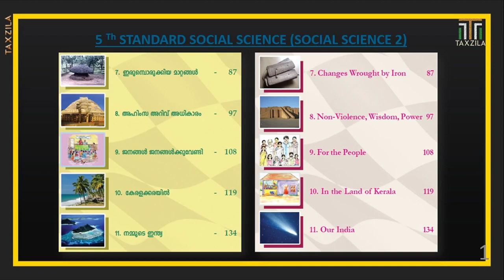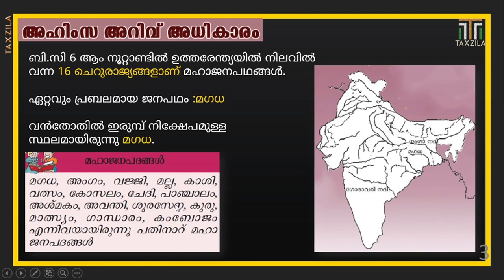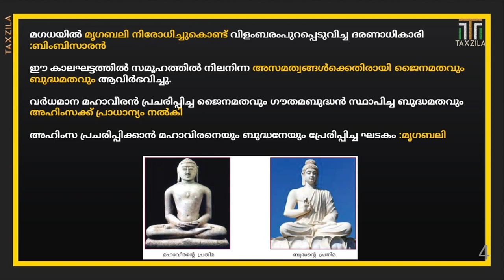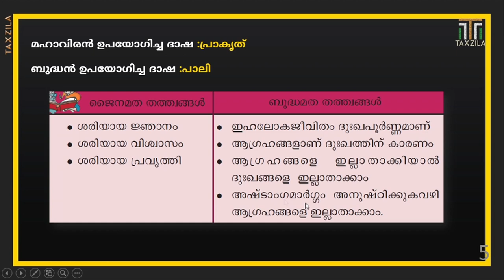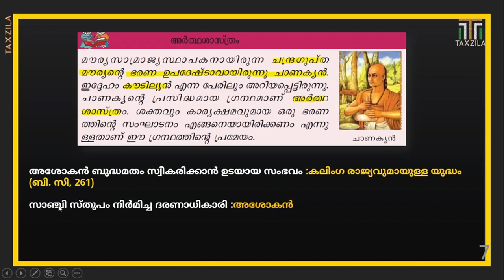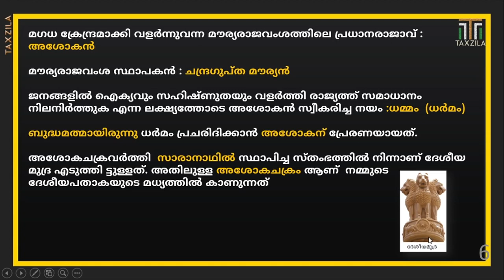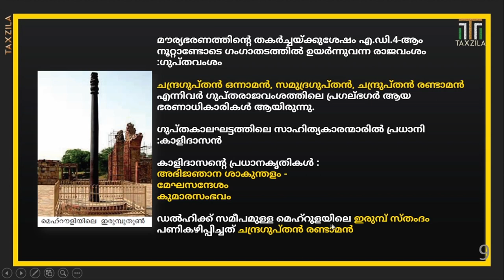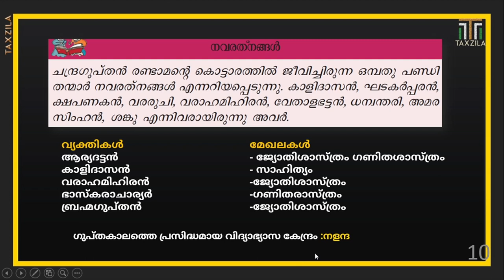NON VIOLENCE WISDOM POWER|CHAPTER 7 CLASS 5 SOCIAL SCIENCE|SCERT PSC CLASS|PSC GK|KERALA PSC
This video discuss about most important topics for any competitive exams like Kerala PSC UPSC SSC RRB RRC NTPC bank exams IBPS extra. In this video we will discuss NON VIOLENCE WISDOM AND POWER.This is a chapter from Kerala scert 5Th standard text book
(SCERT).7TH Chapter from 5TH standard Social Science

sipscThis video discuss about most important topics for any competitive exams like Kerala PSC UPSC SSC RRB RRC NTPC bank exams IBPS extra. In this video we will discuss THE EARTH MYTH AND REALITY.This is a chapter from Kerala scert 6Th standard text book
(SCERT).5TH Chapter from SIXTH  standard Social Science